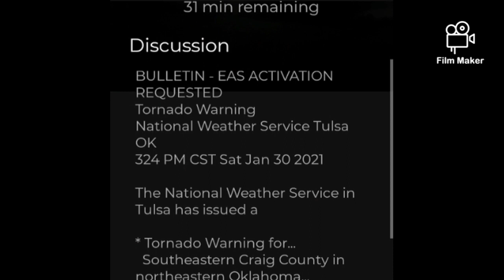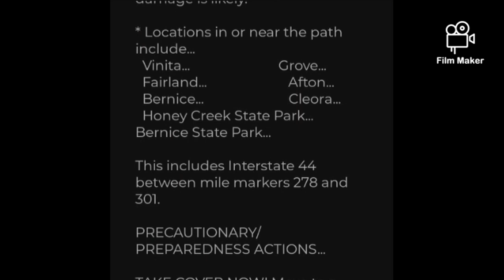Tornado in Afton, Oklahoma! January 30, 2021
If you weren't already aware of this fact, yes, I'm from Oklahoma and I'm a weather geek. A friend of mine, Joel, texted me this afternoon while I was doing my Postmates deliveries in Yuma, Arizona. A tornado was heading towards the their area in Afton, Oklahoma!
I have the My Radar app on my phone and immediately started recording the radar images from it and he also sent me a video and a photo. Later he said his wife, Heather, was out driving and spotted the tornado and took several photos. Thanks for the video and photos guys!